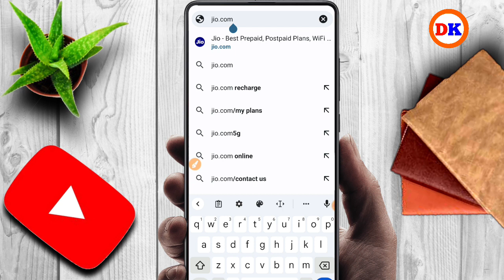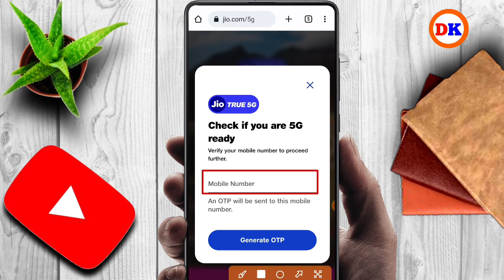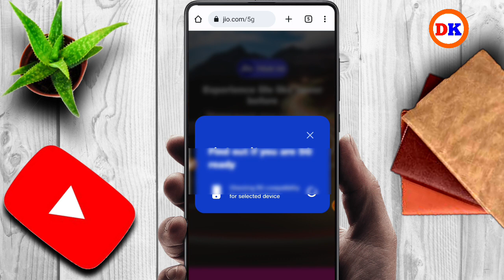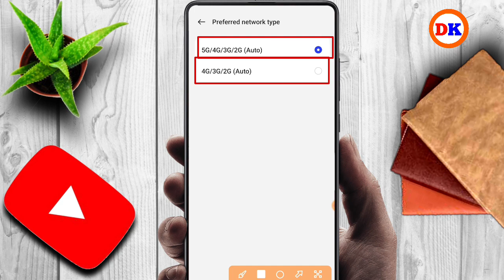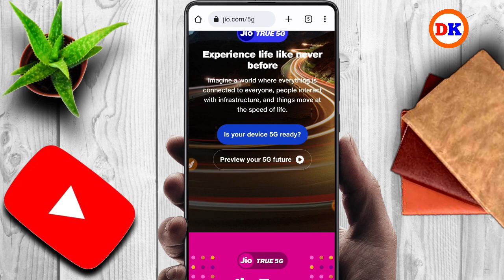Jio 5G Kaise Activate kare | How to Activate jio 5G | Jio 5G Kaise Chalaye